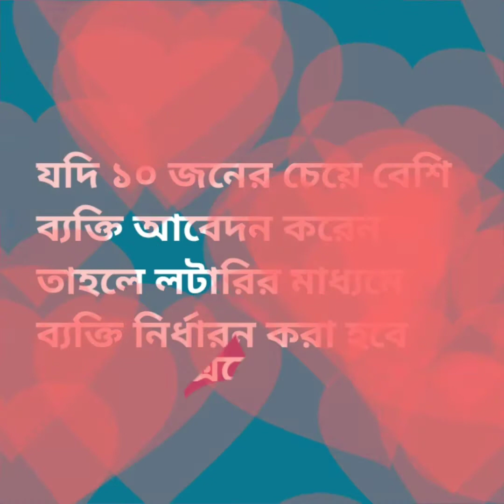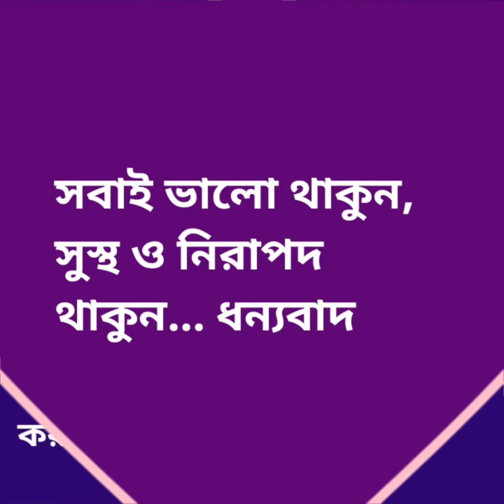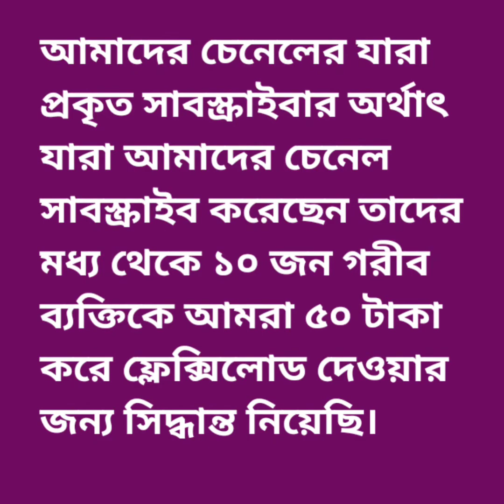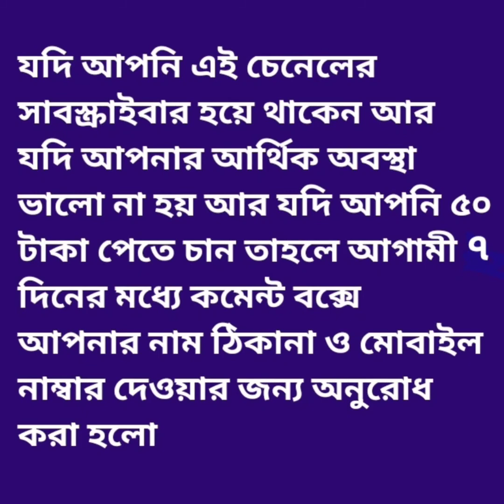অার্থিক অনুদান, যোগ্য হলে অাবেদন করুন